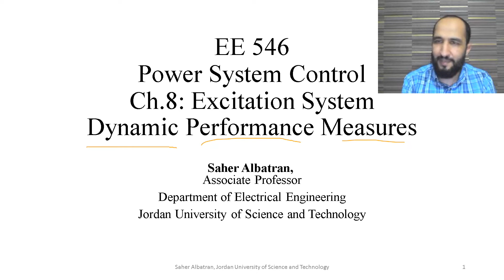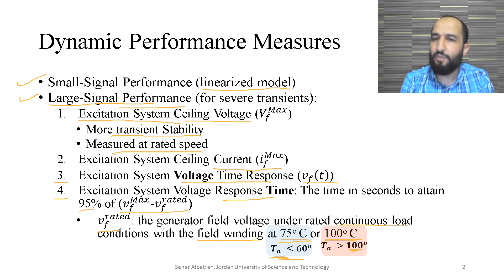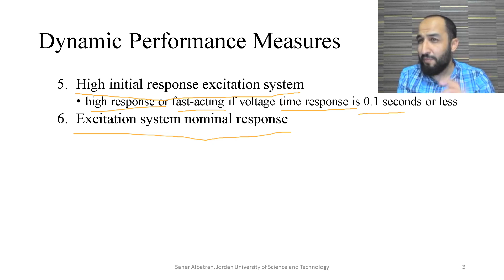11. Excitation System (7) Dynamic Performance Measures (1)